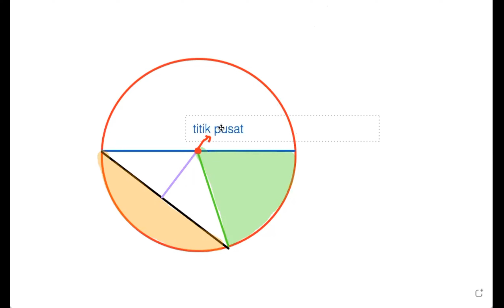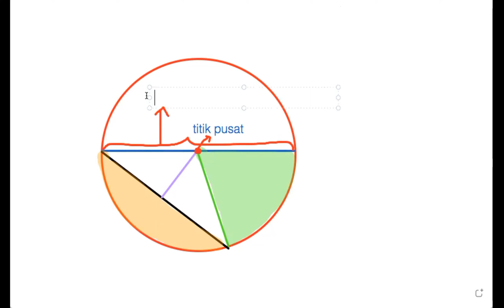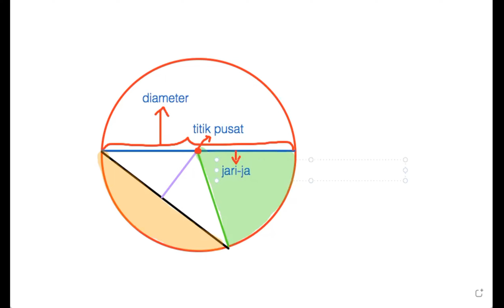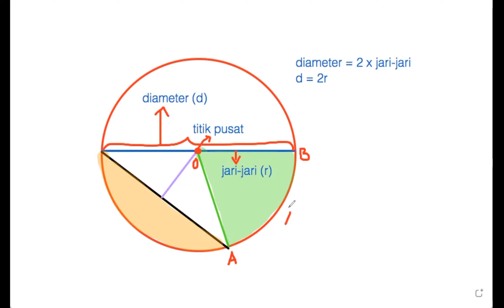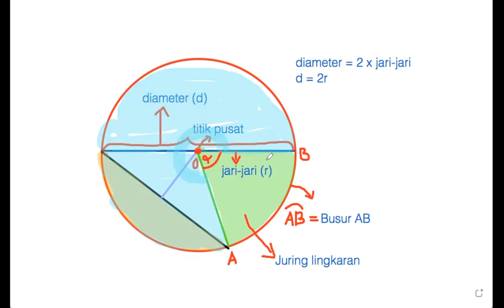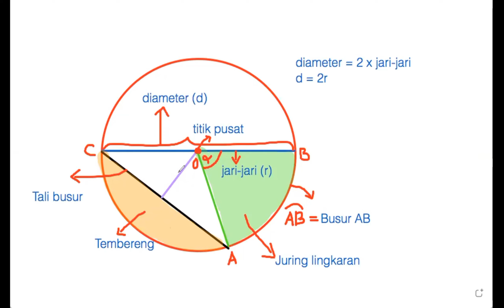Materi Lingkaran kelas 6 dan kelas 8 (Logika sederhana dan mudah)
Selamat datang di video pembelajaran kami yang menyenangkan untuk siswa SD kelas 6 dan SMP kelas 8 mengenai mudahnya pelajaran tentang lingkaran.

kami akan membantu Anda memahami logika dan konsep dari lingkaran  dalam kehidupan sehari-hari. Video ini akan menjelaskan semuanya dengan cara yang sederhana dan mudah dimengerti.

Apa yang akan Anda pelajari dalam video ini:

Pengenalan konsep lingkaran serta contoh secara konkret.
Dasar logika terbentuknya rumus-rumus lingkaran yang akan membuat pelajaran ini semakin mudah.

Dengan menonton video ini, Anda akan menjadi lebih percaya diri dalam memahami dan mengatasi soal-soal yang melibatkan lingkaran dan yang berhubungan.

Jadi, siapkan buku catatan Anda, dan mari kita mulai belajar bersama-sama! Terima kasih telah bergabung dengan kami. Selamat belajar!